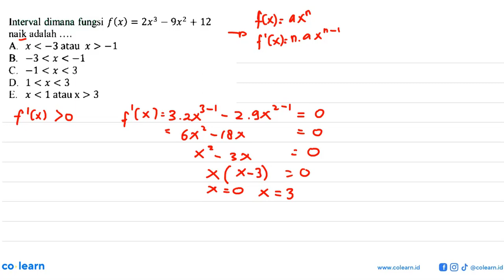Interval dimana fungsi f(x)=2x^3-9x^2+12 naik adalah ....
Topik atau Materi: Fungsi Naik - Turunan - KALKULUS - Matematika Kelas 11 SMA - K-13 Revisi

00:00 : Bedah Soal
01:00 : Konsep, rumus dan pengertian Fungsi Naik
01:18 : Langkah penyelesaian soal
02:43 : Jawaban akhir
03:13 : Penutup